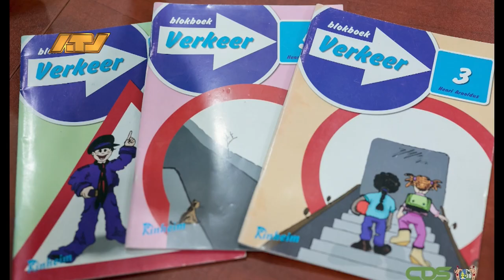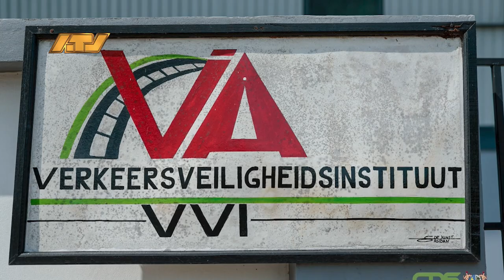03 04 2024 Korte berichten Rook, Verkeer, OM